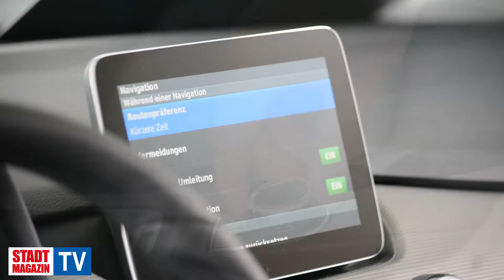Stadtmagazin Autotipp Juni